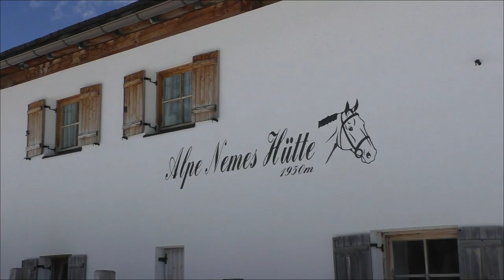Rifugio Nemes (Nemes hutte)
Sun and fun :-)